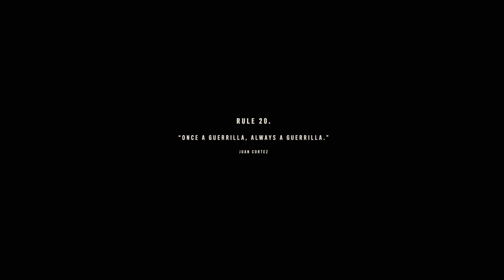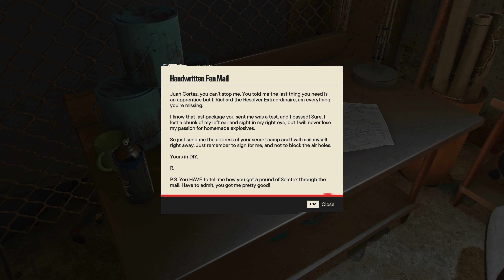Far Cry 6 - Part 9 - The Guerrilla